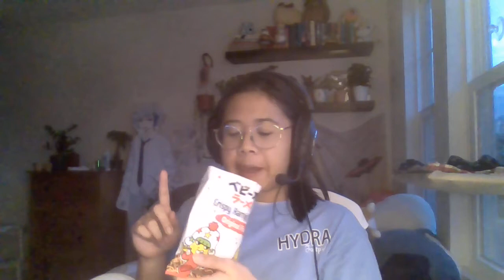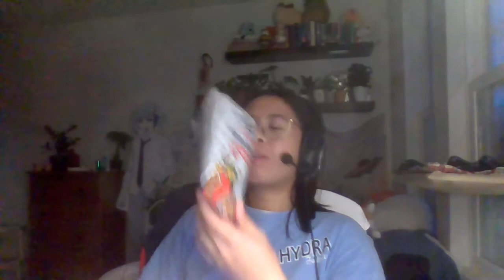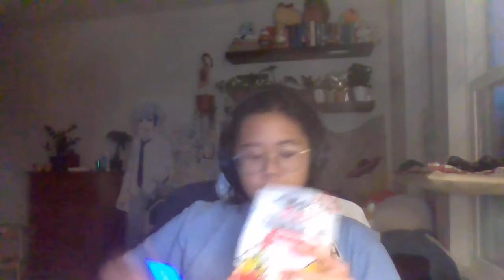eating baby star crispy ramen while doing my genshin dailies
degeneracy moment